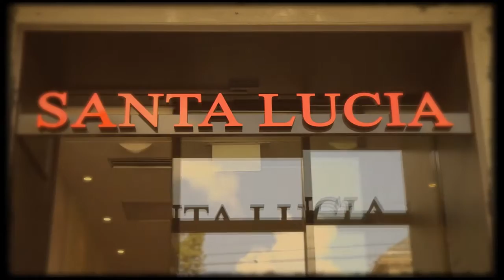Bindella - la vita è bella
Ein amüsanter Zusammenschnitt aus unseren Restaurants.